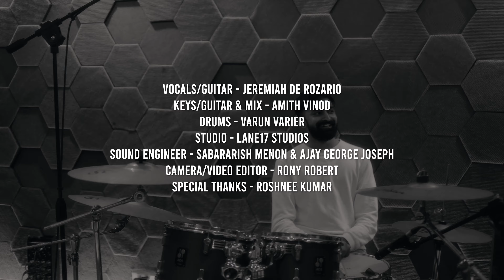Jeremiah de Rozario - Live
This entire was taken in one go. Sincere thanks to everyone who was part of this project. I hope the music makes your day better.

Vocals/Guitar - Jeremiah de Rozario
Keys/ Mix & Master - Amith Vinod
Drums - Varun Varier
Sound Engineer - Sabarish Menon & Ajay George Joseph
Camera/Video Edit - Roney Robert
Studio - Lane17 Studios
Special Thanks - Roshnee Kumar

00:00 Dear Us
04:05 Mustard Yellow
08:20 Run to the Ocean
12:26 Sunflower